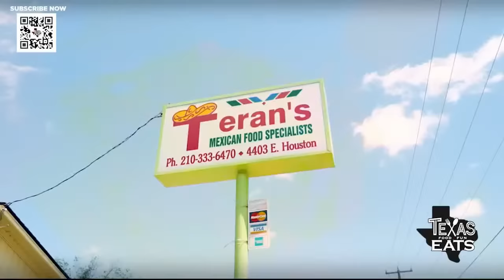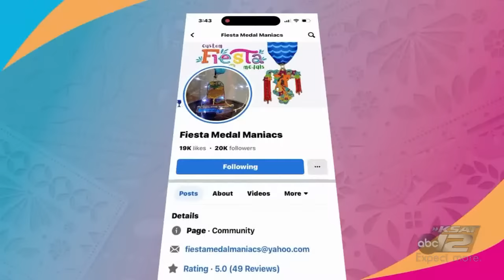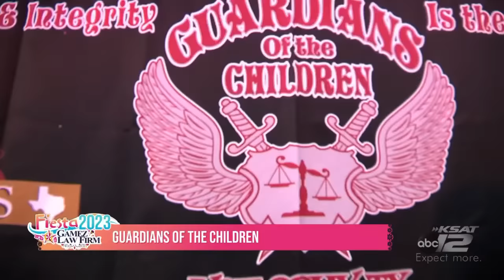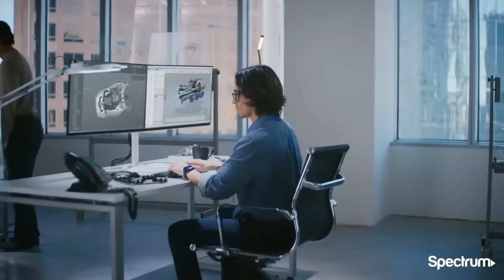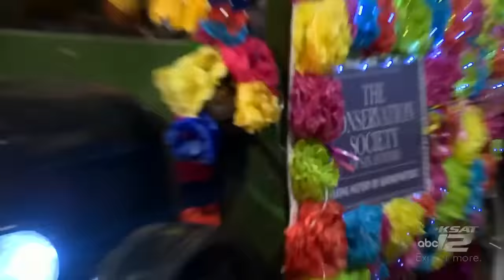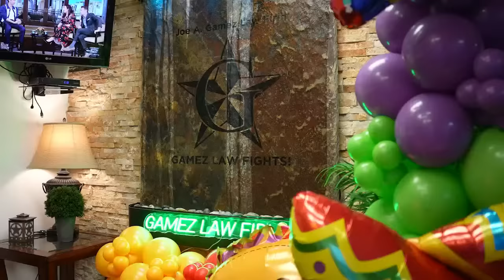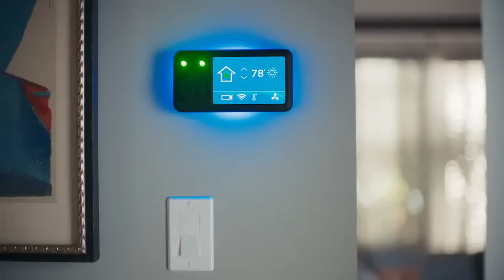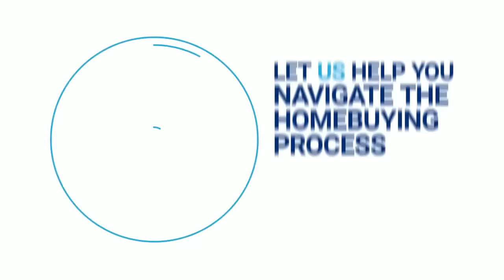🌸 LIVE: 2023 Fiesta Flambeau Parade, a KSAT 12 special broadcast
Show me your shoes! The Fiesta Flambeau Parade returns to downtown San Antonio on Saturday, April 29.

The famous, illuminated night parade is celebrating its 75th diamond jubilee this year and more than 750,000 spectators are expected to line the city streets to see the action. Another 1.5 million viewers are also expected to watch the Fiesta Flambeau Parade on TV.

The University of Texas Longhorn Band will kick off the parade followed by spectacular themed floats, marching units, local, out-of-town and out-of-state bands, dance groups, equestrian units and many other attractions that create a memorable night of illuminated entertainment.